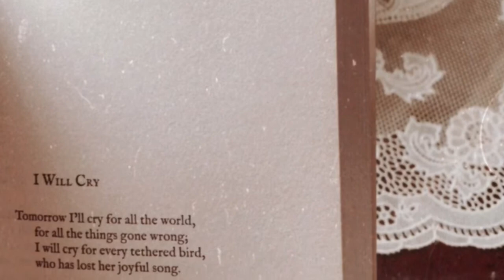Quarantine Snaps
Some snaps during Covid 19 Enhance Community Quarantine